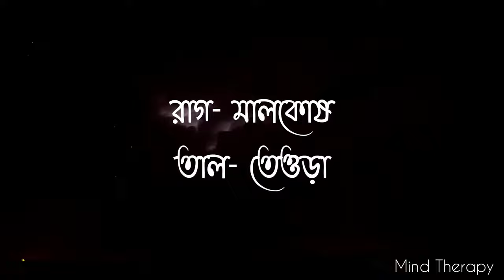Nazrul Geeti Garaje Gambhir Song With Lyrics. Shiva Vandana. Based on Raaga Malkauns.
।। Shiva Vandana ।।

Writer & Composer- Kazi Nazrul Islam

Singer- Biswajit Biswas

রাগ- মালকোষ
তাল- তেওড়া

গরজে গম্ভীর গগনে কম্বু।
নাচিছে সুন্দর নাচে স্বয়ম্ভূ।।

সে-নাচ-হিল্লোলে জটা-আবর্তনে
সাগর ছুটে আসে গগন-প্রাঙ্গণে।
আকাশে শূল হানি’   শোনাও নব বাণী,
তরাসে কাঁপে প্রাণে    প্রসীদ-শম্ভু।।

ললাট-শশী টলি’ জটায় পড়ে ঢলি’,
সে-শশী-চমকে গো বিজুলি ওঠে ঝলি’।।

ঝাঁপে নীলাঞ্চলে মুখ দিগঙ্গনা,
মূরছে ভয়-ভীতা নিশি নিরঞ্জনা।
আঁধারে পথহারা   চাতকী কেঁদে সারা,
যাচিছে বারিধারা    ধরা নিরম্বু।।

This video is made for the helping purpose of the viewers.